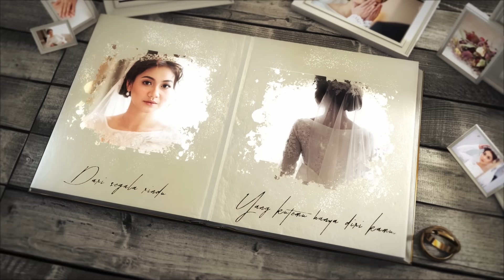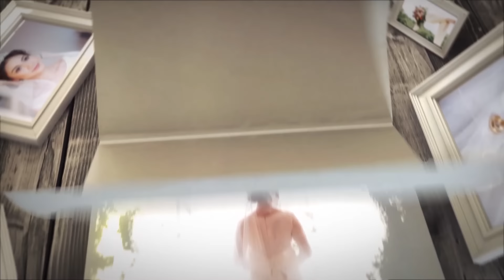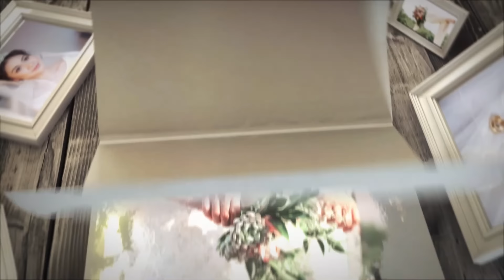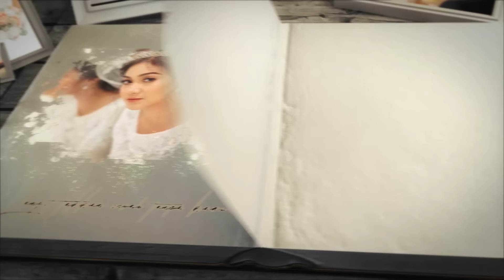Daiyan Trisha - Langit (Official Lyric MV)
Daiyan Trisha - Langit

Lyrics:

Verse 1
Dari manis senyummu
Ku rasa hala cinta menunggu
Andai aku dipelukmu
Lenyap segala luka

Dari segala rindu
Yang kutemu hanya diri kamu
Takkan ada penggantimu
Kau pemilik hatiku

Pre-chorus
Dengan bicara yang lembutkan aku
Kau untukku

Chorus
Langit takkan cerah tanpa kamu
Awan takkan mendung bersamamu
Biar masa henti saja untuk kita
Biar ada lakaran indah kita
Lakaran indah kita

Verse 2
Biar lamanya waktu
Hatiku akan terus menunggu
Takkan jauh kau dariku
Ku janji kan setia

Semua yang ku ingini
Seakan hadirnya dari mimpi
Ku hanya mahu kau tahu
Kaulah takdir hidupku

Pre-chorus
Dengan segala yang ada padaku
Ku untukmu

Chorus
Lakaran indah kita

Bridge
Ku tanpamu
Rasa kehilangan, tiada tuju
Ku adamu
Penuhi seluruh jiwaku

Chorus
Lakaran indah kita

Production Credits:
Komposer: Omar K (Replay Music), Ikhwan Fatanna (Nova Music), Daiyan Trisha
Lirik: Omar K (Replay Music) , Ikhwan Fatanna (Nova Music), Daiyan Trisha
Keyboards: Omar K
Guitars: John Jeevasingham
Mixing & Mastering: Audi Mok

Lyric video by: Syabil Ng & Asyraff Ramlel

To celebrate love.

Yours truly,
Daiyan Trisha.